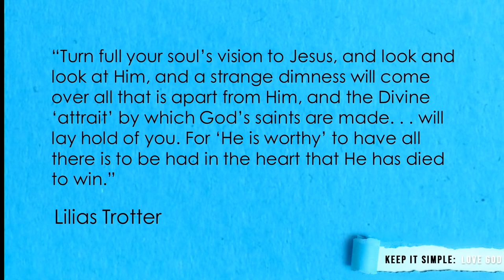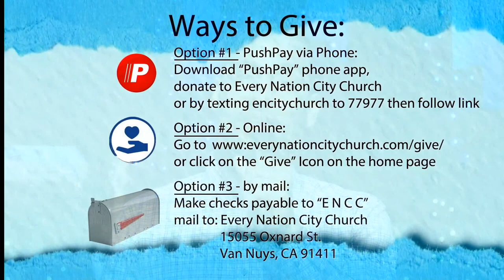A Beautiful Picture of the Gospel (Lilias Trotter) | P. Ben Jones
Lilias Trotter’s life is a beautiful reminder of what it looks like to live our lives consumed by His love.

1) If you'd like to know more about our ministry please visit us

3) Need a Discipleship Group?